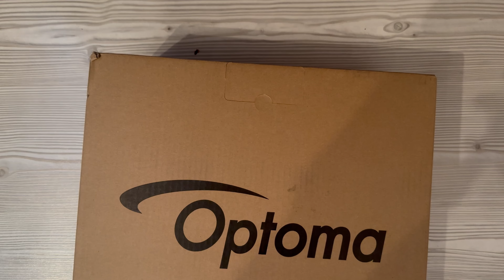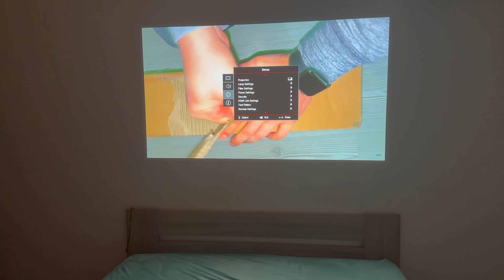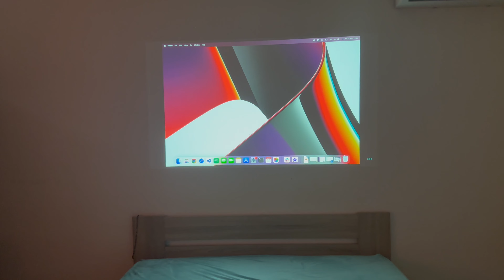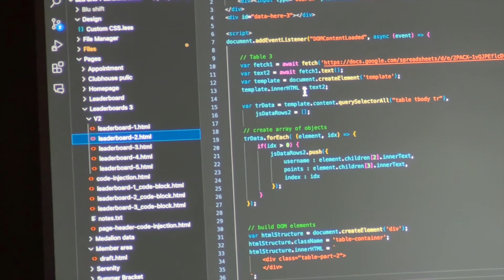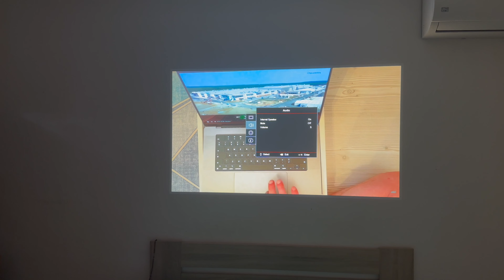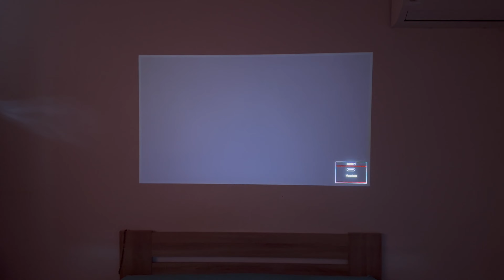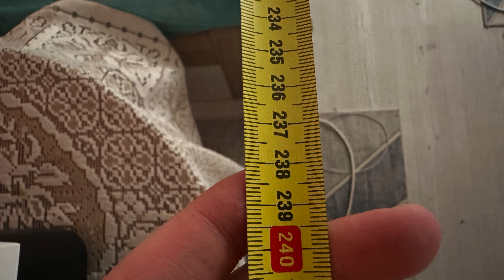Unoboxing and Testing Optoma UHD35x, 3D, 4K UHD 3840* 2160, 3600 lumeni - Video Projector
Video Projector Optoma UHD35x, 3D, 4K UHD 3840* 2160, 3600 lumeni, 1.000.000:1, 16:9, 4:3, White

Do you have any questions? Post them and I will answer